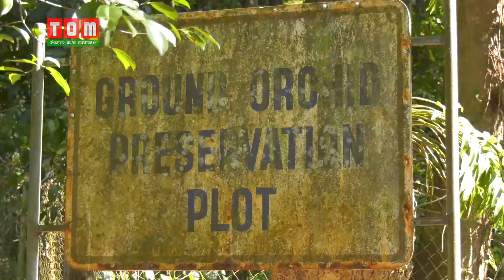Orchid makhal 500 rom gi manungda makhal 15 di medicinal value leiba mioibada kanaba piri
About this video:
500 different species of orchid grown in the state, 15 of them have high medicinal values.  Different varieties of orchid, including rare ones are currently available at Orchid Preservation Centre, Keishampat, Imphal.